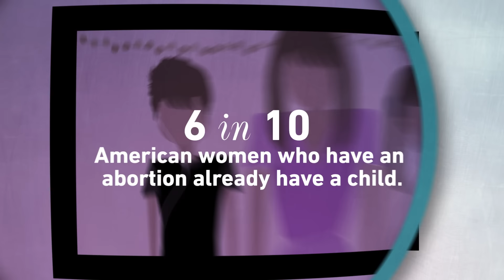Abortion Myths v. Facts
Let's get real about abortion. Here are four myths dispelled in less than one minute.

Sources:

1. "Changes in abortion rates between 2000 and 2008 and lifetime incidence of abortion," Obstetrics & Gynecology, 2011

2. Ibid.

3. "Pricing American Women Out Of Abortion, One Restriction At A Time," ThinkProgress, February 25, 2015

4. "What Americans Think of Abortion: It's not so Black and White," Vox, April 8, 2015